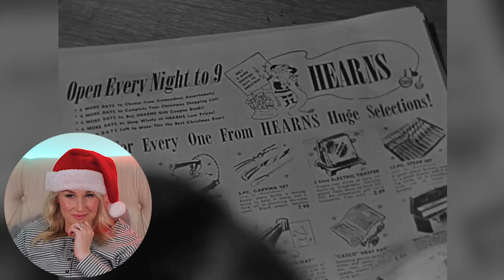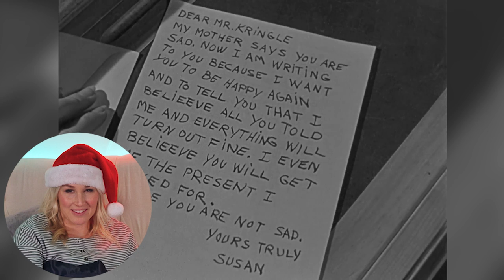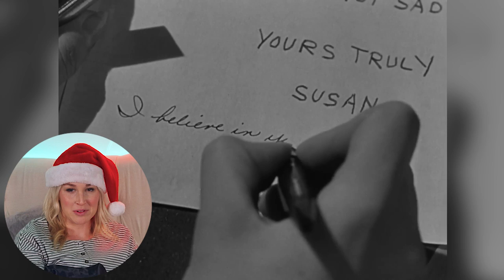MIRACLE ON 34TH STREET (1947) | FIRST TIME WATCHING | MOVIE REACTION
Enjoy my reaction as I watch Miracle On 34th Street for the first time!

0:00 - Intro
0:54 - Reaction
26:30 - Review